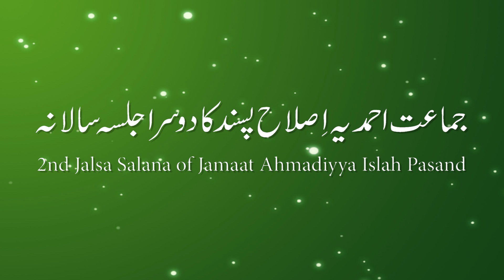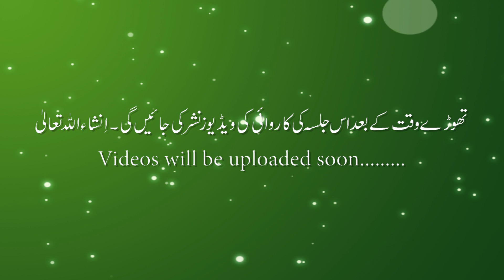2nd Jalsa Salana of Jamaat Ahmadiyya Islah Pasand (Trailer)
2nd Jalsa Salana of Jamaat Ahmadiyya Islah Pasand (Trailer)

Videos will be uploaded soon.